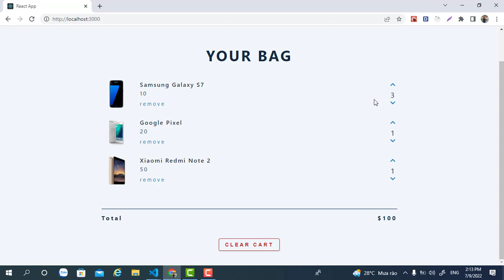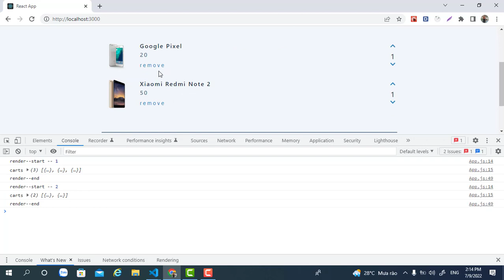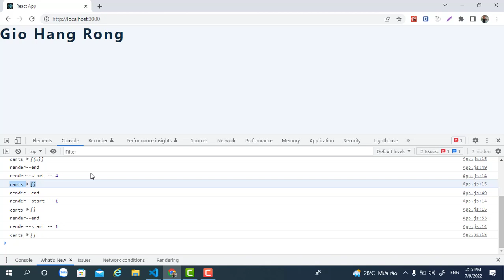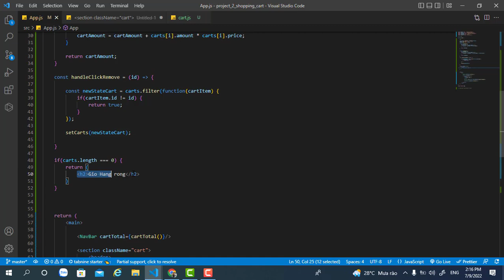Hiển Thị Giỏ Hàng Trống Khi Xóa| Shopping Cart #10